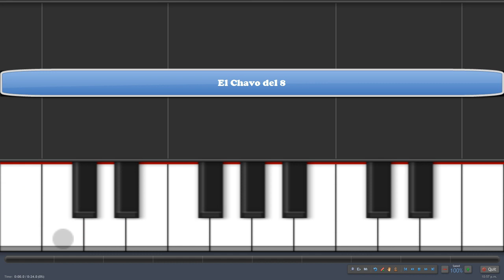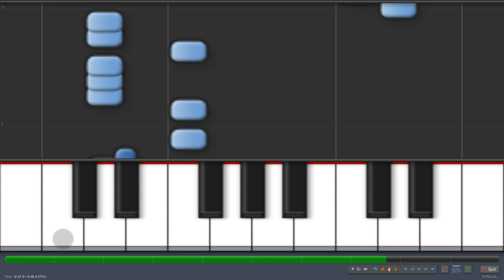El Chavo del 8 | Melódica Tutorial | Notas Músicales (Versión Fácil)